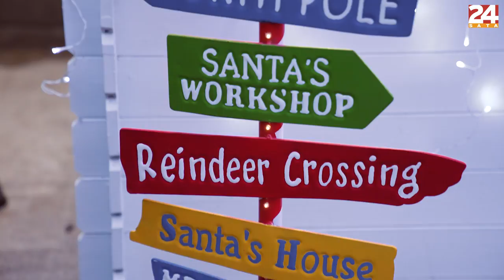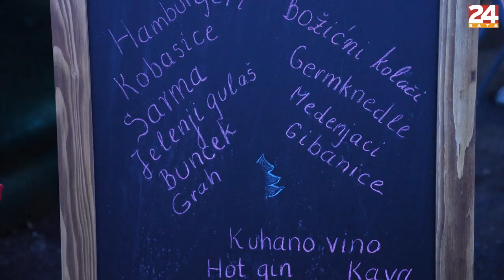Dobri duh Markuševca: 'Za vrijeme potresa smo svaki dan donirali 150 obroka' | MOJA PRIČA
Za vrijeme prvog zagrebačkog potresa, oni su se u nekoliko dana organizirali i donacijama iz svog cateringa pomagali ljudima koji nisu imali topli obrok. Prvo su pomagali samo na području Markuševca, a zatim i šire. Ovo je njihova priča.